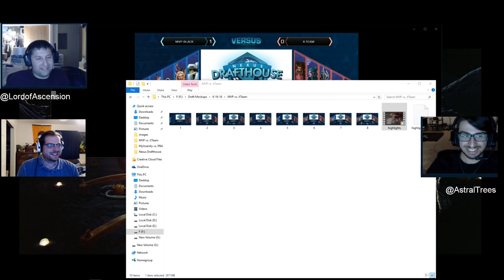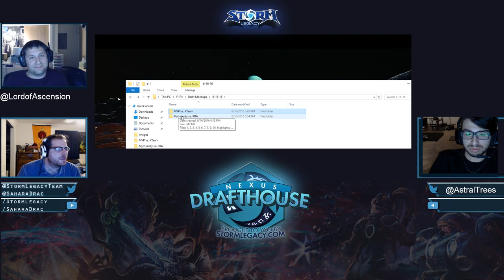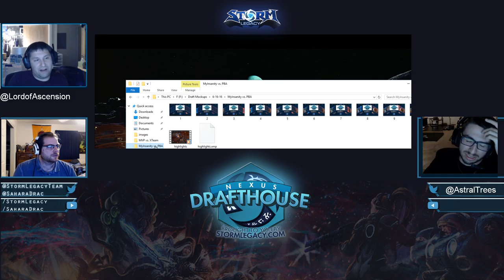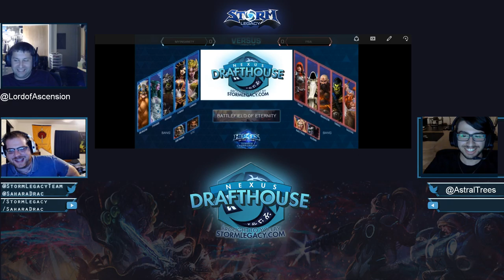Nexus Drafthouse - Ep. 4 with TalkingTrees of Astral Authority!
Our 4th episode was great! We're with Talking Trees of Astral Authority, and new forced co-host LordofAscension!